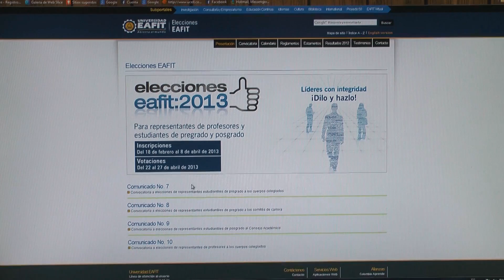Elecciones 2013: ¡Ya están abiertas las inscripciones!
Están abiertas las convocatorias para los representantes estudiantiles de pregrado a los comités de carrera, y para los cuerpos colegiados así como para los representantes estudiantiles de posgrado al Consejo Académico.
Las elecciones, que se harán por mayoría de votos, se realizarán entre el  22 y el 27 de abril.